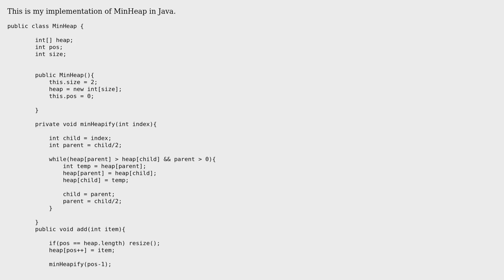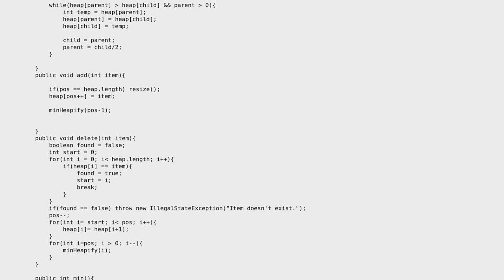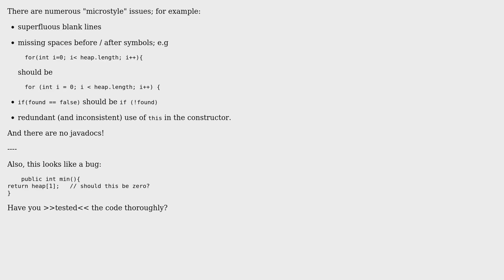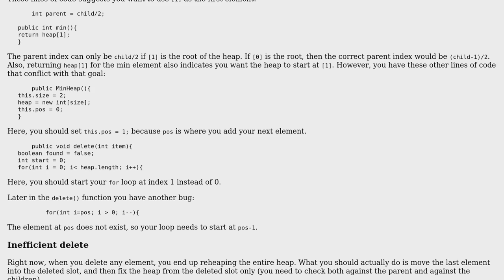Array-based MinHeap implementation in Java (2 Solutions!!)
Array-based MinHeap implementation in Java

With thanks & praise to God, and with thanks to the many people who have made this project possible! | Content (except music & images) licensed under CC BY-SA | Music | Images & others | With thanks to user Zeus user Stephen C user JS1 and the Stack Exchange Network Trademarks are property of their respective owners. You are responsible for your own actions.